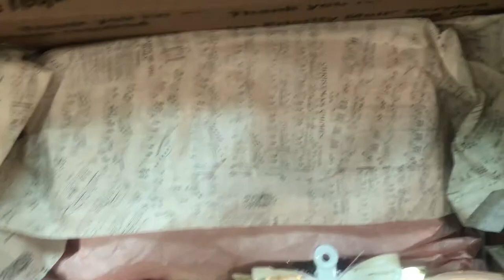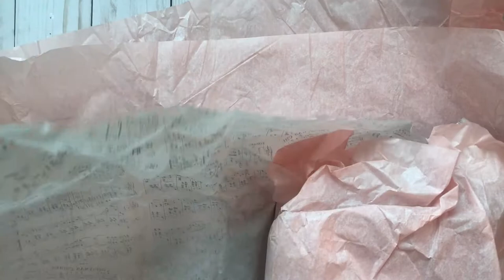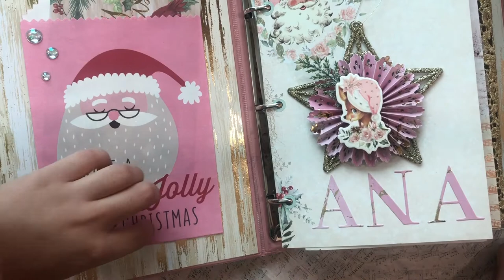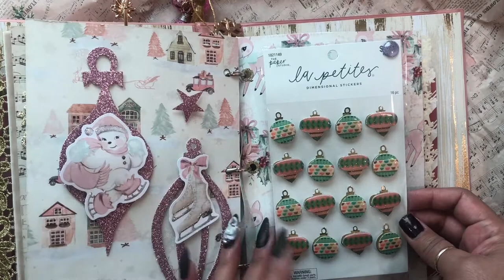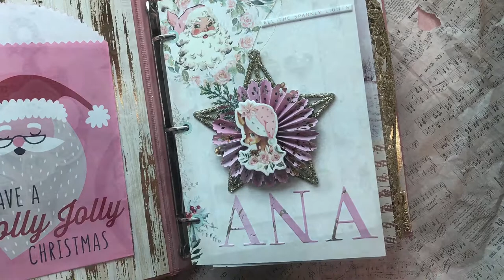Christmas binder mail from Betsy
Checkout what I made for Betsy